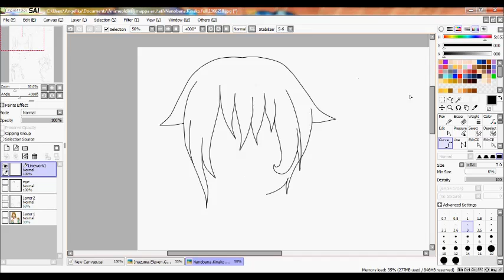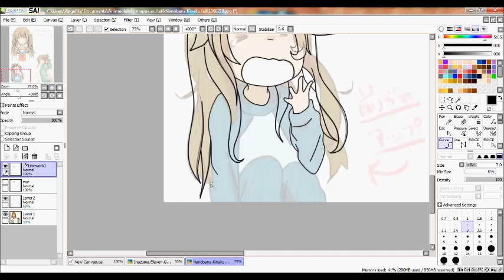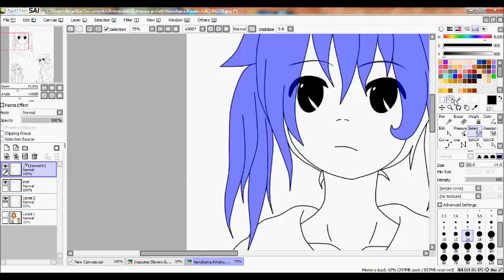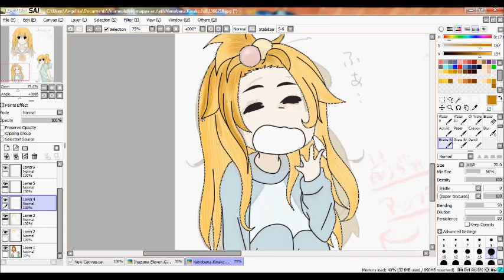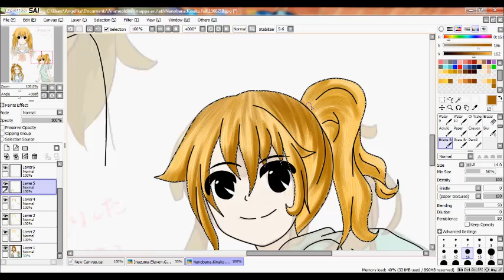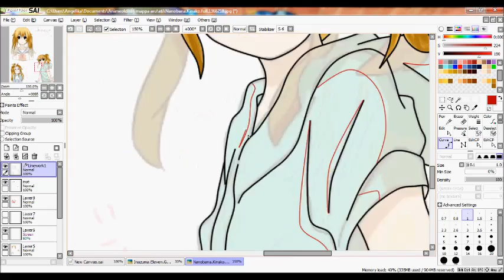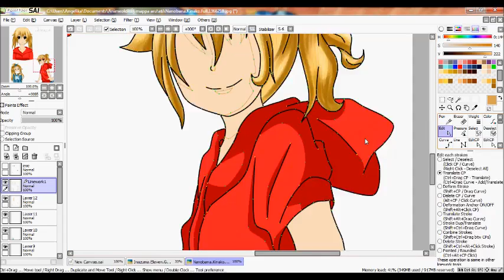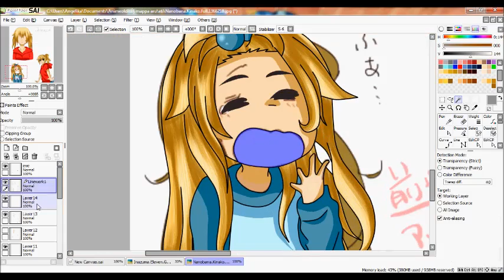Jessica Raimon- Inazuma Eleven Go RPC/OC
Sziasztok. egy újabb rpc/oc vidi és egy új Inazumás karival
Név (Name): Jessica Raimon
Kor (Age): 14
Elem (Element): Föld és levegő (earth and air)

Alapkép (Original pic): Nanobana Kinako-Inazuma Eleven Go Chrono Stone